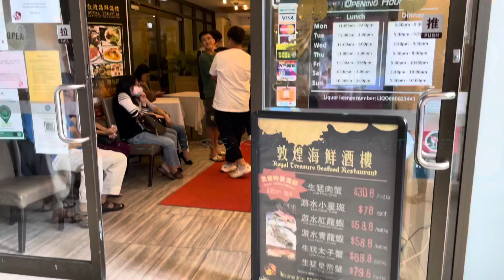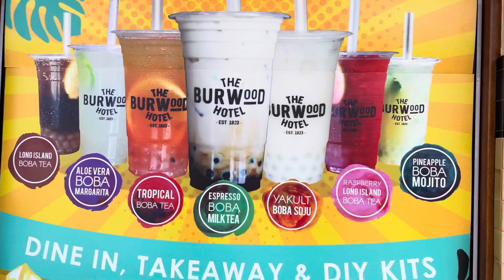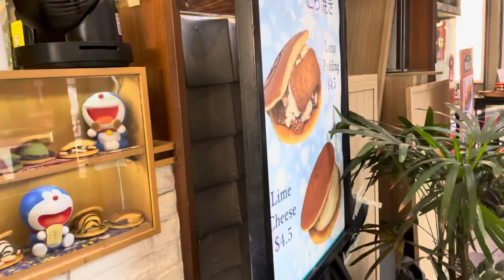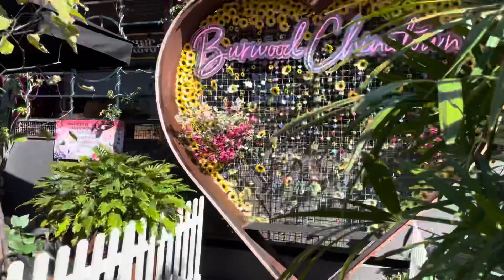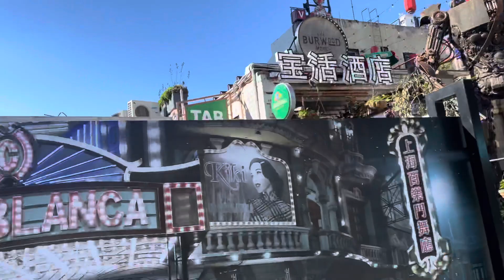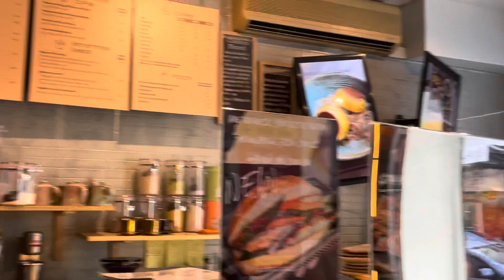Good Friday, Burwood day trip with a friend. Find out where to find the best yum Cha in this area!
Happy Good Friday! I don’t celebrate Easter as I am Buddhist. But what I do is celebrate by eating 🤣🤣🤣

Went to visit a friend in Burwood today as she lives down that way.

I checked on the best rating yum Cha in Burwood via Google Maps, so we decided to check this place out and oh my god!!! The queue was over an hour, but it was well worth it.

I will provide the links below, so you can also visit the restaurants and café I visited today.

1) Royal Treasure Seafood Restaurant

2. The Burwood Hotel

3. De Vu Café

4.  Can be found all over Sydney
(Not sure if it’s available in other cities)